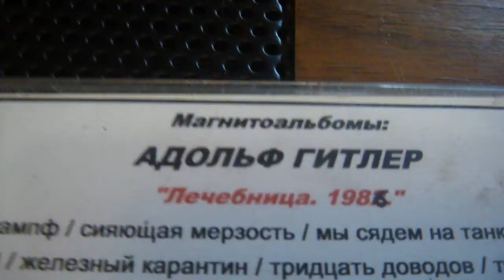Группа Адольф Гитлер 86 ( Летов ГО ) russian punk garage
Группа Адольф Гитлер 86 ( Егор Летов Гражданская Оборона ) russian punk garage
Альбом "Лечебница "